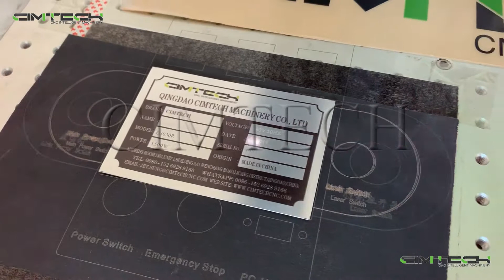iPhone Samsung Huawei Xiaomi Back GlassBezel Separator Laser Marking Machine